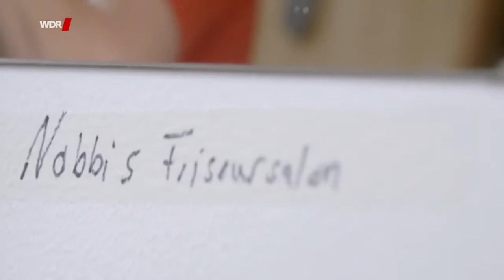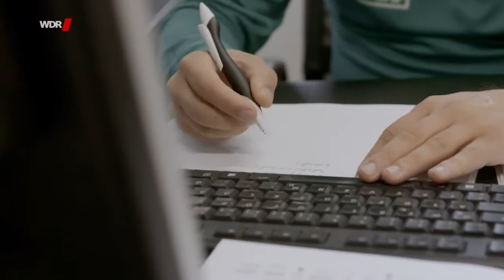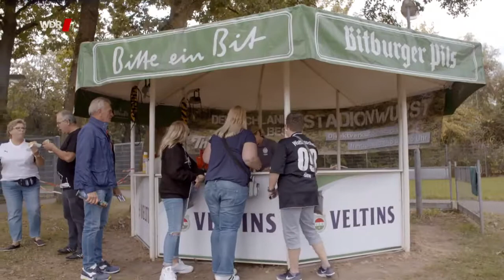Fußballer als Traumberuf Doku deutsch HD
Gibt es noch echten Fußball